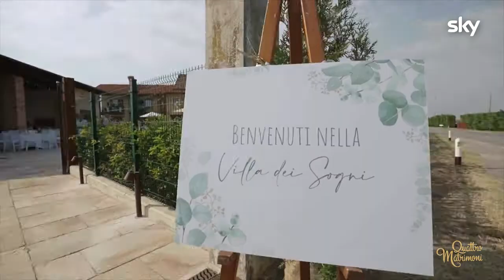Il meglio della prima puntata - Quattro Matrimoni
Le quattro spose della prima puntata saranno state buone e generose coi voti? Costantino della Gherardesca è abbastanza scettico...